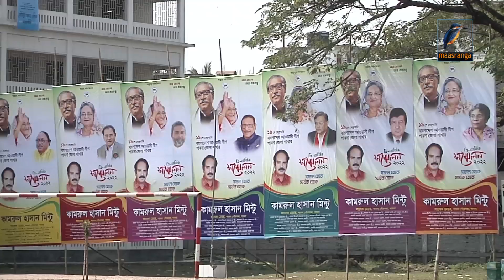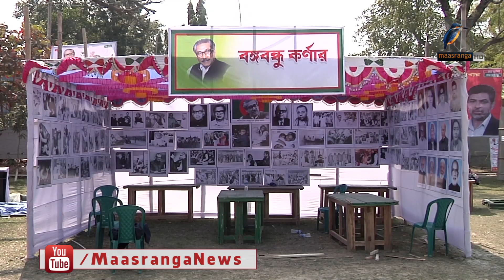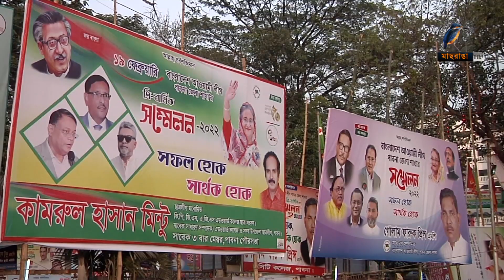সাড়ে সাত বছর পর আগামীকাল অনুষ্ঠিত হতে যাচ্ছে পাবনা জেলা আওয়ামী লীগের ত্রি-বার্ষিক সম্মেলন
দীর্ঘ সাড়ে সাত বছর পর আগামীকাল অনুষ্ঠিত হতে যাচ্ছে পাবনা জেলা আওয়ামী লীগের ত্রি-বার্ষিক সম্মেলন। বহুল প্রত্যশিত এ সম্মেলনকে ঘিরে পড়ে গেছে সাজ সাজ রব। ব্যানার ফেষ্টুন আর নানা বর্নের তোরনে সেজেছে পুরো শহর।MaasrangaNews

2 Bir Uttam Ziaur Rahman Road (New Airport Road)